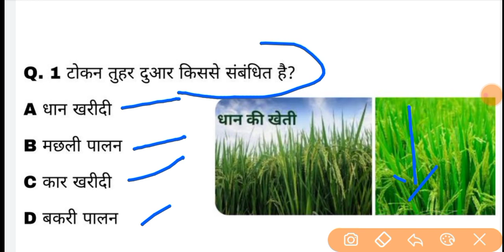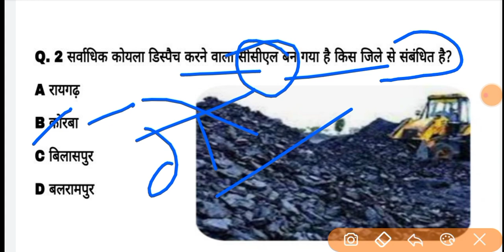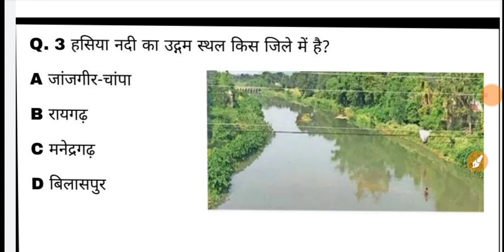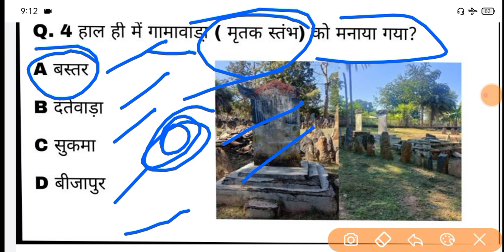Chhattisgarh current affairs | 08 November 2023 cg daily current affairs | @Indiagarh cgpsc vyapam